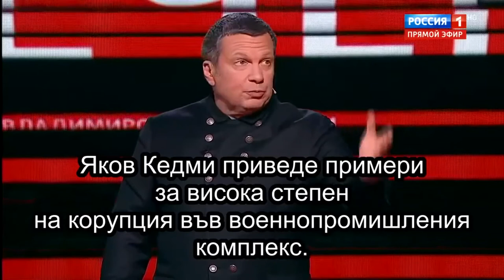007 – Video – Israeli Spy Yakov Kedmi Shows the True Face of Corrupt American Political System